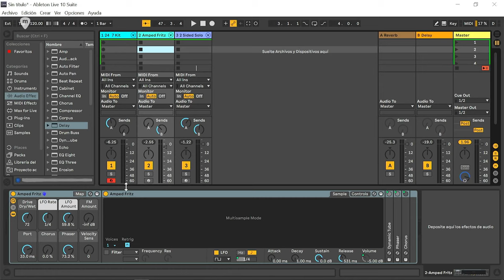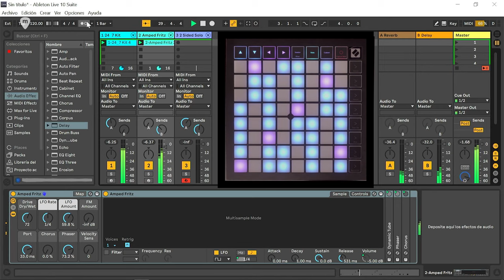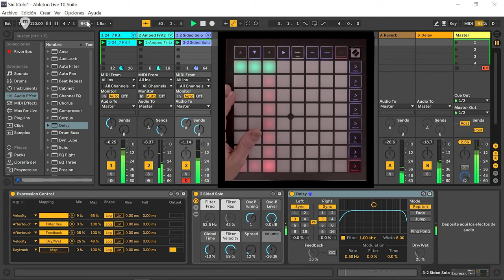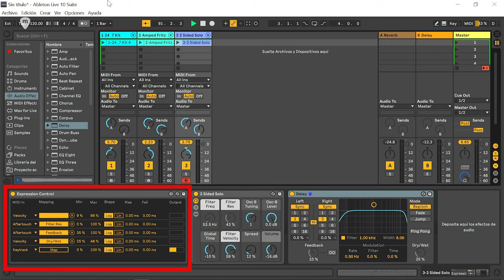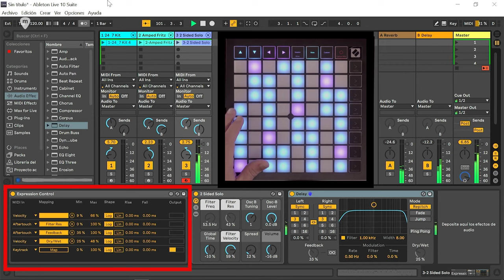NOVATION Launchpad X a fondo: te mostramos algunos de los secretos del aclamado controlador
Novation Launchpad X es el controlador de teclado MIDI esencial de Novation para Live, que permite el lanzamiento rápido y sin esfuerzo de clips y escenas, la reproducción expresiva de instrumentos, el transporte directo y el control del mezclador.

En este vídeo te mostramos algunos de los secretos del aclamado controlador.